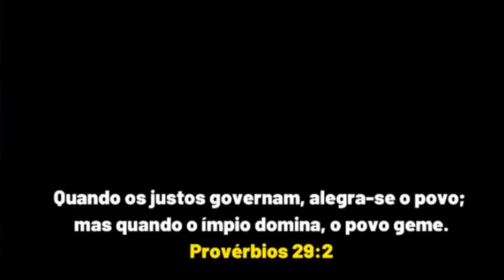LULA E JANONES - HONESTIDADE E A ÉTICA - SÁTIRA